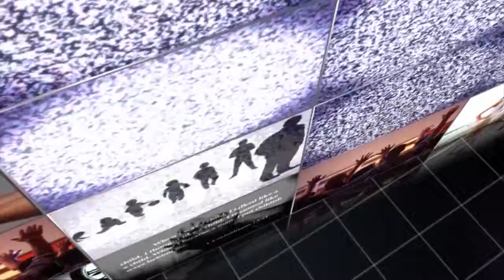Putting On Manhood Moments with Jamie Holden #7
In this Putting On Manhood Moment, Jamie Holden concludes the discussion of "How far will you go for God?" by discussing the need to really examine the options and to count the cost.